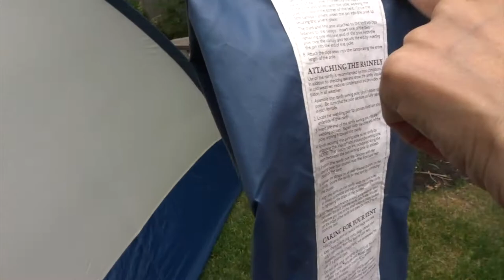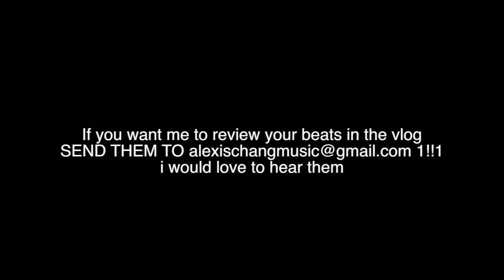I BUILT A TENT and I had a cool beat review idea...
WELCOME TO DAY 4 OF THE WEEK OF DAILY VLOGS
FOLLOW TALIA'S SLIME INSTAGRAM!! @slimes_ct

Thank you for taking the time out of your day to watch my videos when you could be eating or running outside or doing homework or something !

TALIA'S SLIME SHOP ON ETSY

My Camera Gear:
Main Vlogging Camera OG vlogging camera
Extra Batteries for the GoPro (Hero 5)
Extra Batteries for the Sony hx80
MY FAVORITE tripod for the vlogs
Bendy tripod that Chloe broke but I still use
You need these for the tripods if you use a gopro
Drone (that is back!!!111!)

IF YOU READ THIS FAR COMMENT "CHANGSTER"